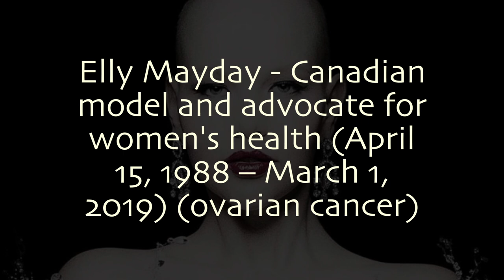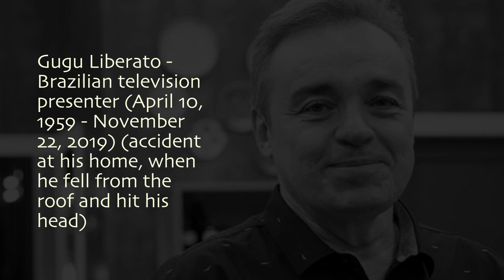2019 - 10 celebrities who left us too early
Ricardo Boechat - Argentine-born Brazilian news anchor (July 13, 1952 - February 11, 2019) (helicopter crash)

Elly Mayday - Canadian model and advocate for women's health (April 15, 1988 – March 1, 2019) (ovarian cancer)

Niki Lauda - Austrian Formula One driver (22 February 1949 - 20 May 2019) (dialysis treatment for kidney problems)

Edith González - Mexican actress and dancer (10 December 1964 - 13 June 2019) (ovarian cancer)

Cameron Boyce - American Actor (May 28, 1999 – July 6, 2019) (epileptic seizure)

Paulo Henrique Amorim - Brazilian blogger and journalist (22 February 1942 – 10 July 2019) (massive heart attack)

Anthoine Hubert - French professional racing driver (22 September 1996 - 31 August 2019) (serious crash during the Spa-Francorchamps FIA Formula 2 race)

Sulli - South Korean actress, singer, and model (Choi Jin-ri, March 29, 1994 - October 14, 2019) (suicide)

Gugu Liberato - Brazilian television presenter (April 10, 1959 - November 22, 2019) (accident at his home, when he fell from the roof and hit his head)

Goo Hara - South Korean singer and actress (January 13, 1991 – November 24, 2019) (possible suicide)